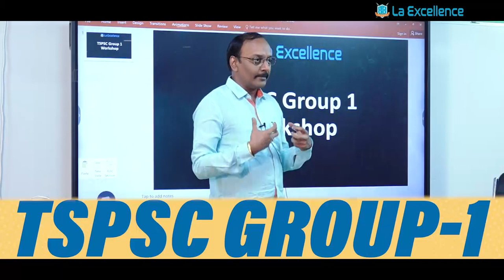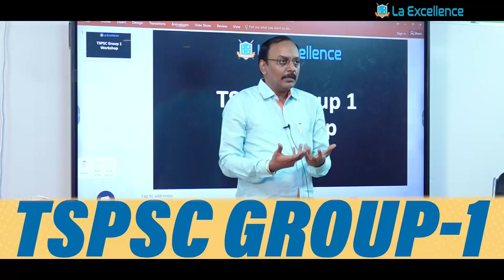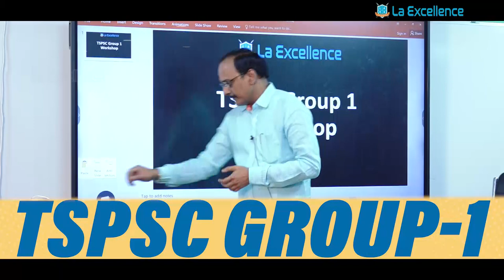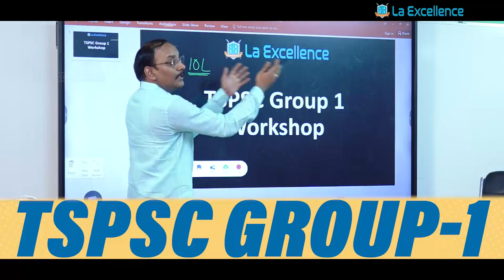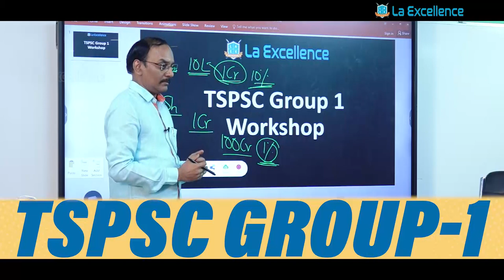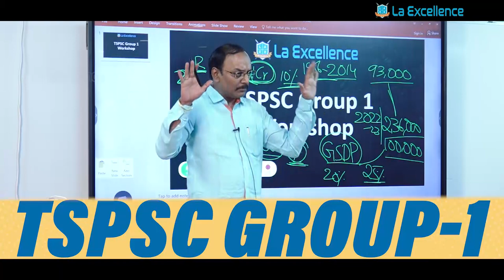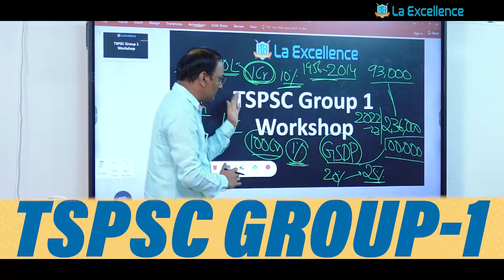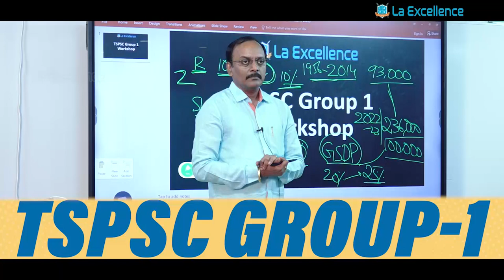TSPSC GROUP -01 ఎకానమీ ఎలా ప్రిపేర్ అవ్వాలి..? || By ISN Raju Sir ||Mana La Excellence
Phone:
*Mana La Excellence Telegram Channel Link*

Address:
La Excellence IAS
1st floor, #1-10-223/s,

English:
La Excellence IAS Coaching Institute
Kannada: